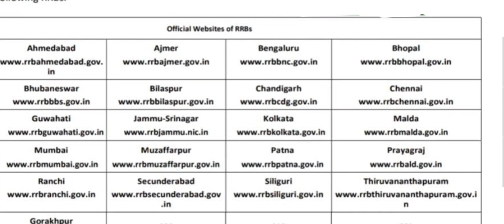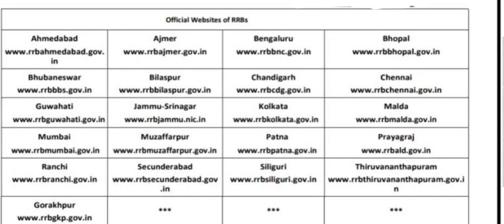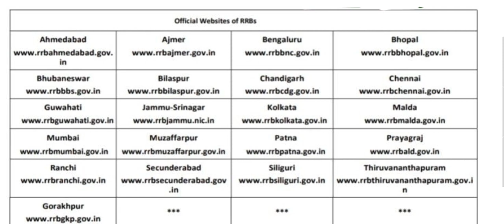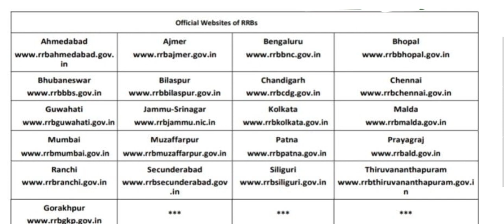রেলওয়ে RPF এর নতুন নিয়োগ official notification published সম্পূর্ণ সঠিক তথ্য দেখে নিন এই ভিডিওতে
রেলওয়ে RPF এর নতুন নিয়োগ

Ki for RPF Vacancy 2024 Online Form. Are  RPF Recruitment 2024 Notification for Constable & SI 4660 Post
 for a job in RPF? If yes, then read this page. Because on this article we are providing you details for RPF Recruitment 2024 Notification. RPF has released a notification for 4660 Constable & SI Post. So, eligible candidates may fill RPF Notification 2024 Form for vacant positions. As per the notice, candidates may apply RPF Vacancy 2024 Form @rpf.indianrailways.gov.in

RPF Notification 2024 Pdf
RPF Recruitment 2024 Overview
Important Dates
Age Limit as on 01/07/2024
Application Fee
RPF Vacancy 2024 Eligibility
RPF Recruitment 2024 Eligibility
RPF Selection Process 2024
CBT for RPF Vacancy 2024
RPF Syllabus 2024
How to Apply RPF Online Form 2024?
RPF Recruitment 2024 Important Links
RPF Vacancy 2024 Important FAQs
Are you also waiting RPF Recruitment 2024 Notification? If yes, then now you can apply your form. Because today the RPF has released the notification for the 4660 Constable & SI Post. For more news and updates recruitment, read the section given below. This is a big opportunity for candidates who are seeking a job. Because the Recruitment notification is released for waiting candidates. Also, on this page, check the complete details of RPF Vacancy 2024, like the starting date of the application form, eligibility details, Fee & Pay Scale, etc.